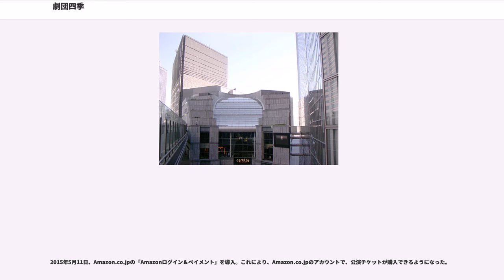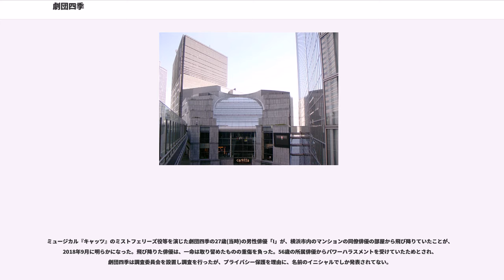劇団四季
劇団四季（げきだんしき）は、四季株式会社が制作企画・興行運営を行う、日本の商業演劇を代表する劇団である。初期はアート志向であり、シェイクスピア、チェーホフなど既存商業演劇（新派、コマ劇場、新橋演舞場など）よりは、新劇団体（俳優座、文学座など）に近い演目を持っていたが、1972年ごろからブロードウェイやディズニー映画などの商業演劇に転向した。年間3500公演（1日9 - 10公演）を行うとも言われている。

700名以上の俳優・経営350人、技術350人のスタッフにより、東京・大阪・名古屋・札幌に設置した専用劇場を中心に年間3,000ステージ超を上演（興行）する。年間観客動員数はリピーターを含めて約300万人。1970年代以降、海外ミュージカル作品のロングラン上演を通じて日本にミュージカルを定着させるのに大きな役割を果たした。

海外ミュージカルの輸入によらない、浅利慶太がプロデュースを手がけて制作する「劇団四季オリジナルミュージカル」や「劇団四季ファミリーミュージカル」も人気がある。また、JR東日本アートセンター自由劇場開業後は従前のストレートプレイの上演も増加している。

1953年（昭和28年）7月14日に劇団七曜会から分裂する形で設立。当初は、東京大学文学部仏文科の学生（米村晰ら）と慶應義塾大学文学部仏文科の学生（浅利慶太・日下武史ら）を中心として10人で結成した学生演劇集団であった。

最初からミュージカル劇団を志向していたわけではなく、設立からかなり長い期間の間はストレートプレイ専門の劇団だった。これは、当時新劇界を席巻していたイデオロギー優先で演劇的な面白さを欠いた潮流に懸念を抱いた創立者たちが、演劇そのものの面白さを追求する劇団として創設したこととも関連している。主にジャン・ジロドゥやジャン・アヌイらフランス文学作家の書いた戯曲を演じていた。劇団の精神的指導者は創立メンバーにフランス演劇を教えた加藤道夫であるが、加藤は劇団四季の成立直前に自殺してしまう。

当初はアマチュア的色彩の強い劇団だったが、1960年（昭和35年）に「有限会社劇団四季」を設立し法人化。浅利は石原慎太郎に知己を頼り、五島昇の仲介で日生劇場の開設と運営に携わることになった。劇場運営から経営スキルを身につけ、次第に商業演劇指向へと変化し、1967年に「四季株式会社」へ改組した。この名付け親は俳優・演出家の芥川比呂志である。

芸術性を優先して、日本人による創作劇を連続上演して経営危機に陥ったり、生活を支えるためにアルバイトを優先する劇団員と、それを批判した劇団幹部の対立によって内部分裂の危機に見舞われたりしたが、安定した集客力をもつ高水準の芝居を上演することで、公演だけで法人運営が成り立ち、劇団員も生活できる経営を志向するようになっていく。

1971年（昭和46年）に浅利のプロデュースで越路吹雪主演のミュージカル『アプローズ』がヒットすると、様々なミュージカルを上演しながらノウハウを蓄積し、1979年（昭和54年）に『コーラスライン』を上演したことが転機になる。

日本の劇場は月単位契約のため、大ヒットを重ねても結局収益が限られる傾向があり、浅利は専用劇場の確保を模索し始める。1983年（昭和58年）に西新宿の都有地空地を借り、テント張りの仮設劇場を設置し、1984年（昭和59年）11月10日まで『CATS』のロングラン公演に踏み切った（山田卓振付）。1985年（昭和60年）には大阪市西梅田の旧国鉄コンテナヤードに設置した仮設テント劇場で『CATS』を再演、13か月のロングラン公演を達成した。

浅利は、中曽根内閣時代に中曽根康弘のブレーンを務め、政界から経済界への広い人脈を活かすようになる。創立45周年の1998年（平成10年）に、国鉄改革により接点が生じた松田昌士が当時社長を務めた東日本旅客鉄道（JR東日本）がメセナ活動の一環として「JR東日本アートセンター 四季劇場」を竣工し、それを関東地方初の専用劇場とした。

四季劇場[春]のこけら落とし作品である『ライオンキング』は、日本最長である20年以上のロングラン公演記録を日々更新し、ターニングポイントとなった。以後、電通・阪神電気鉄道など大手企業が自社ビルなどに設置した劇場を専用劇場として独占的に使用したり、『アイーダ』・『マンマ・ミーア!』・『ウィキッド』など最新の海外ミュージカル作品の輸入上演により動員数を拡大し、週におおむね4日以上ミュージカルやストレートプレイを上演し...